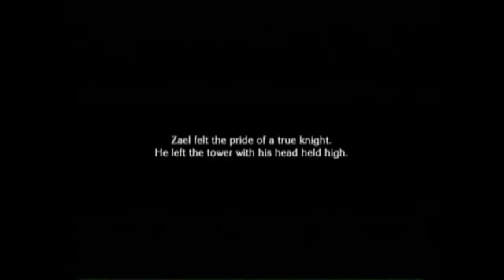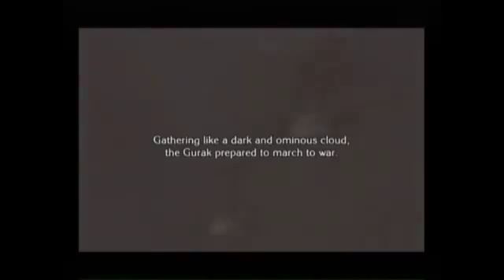The last story pt 43